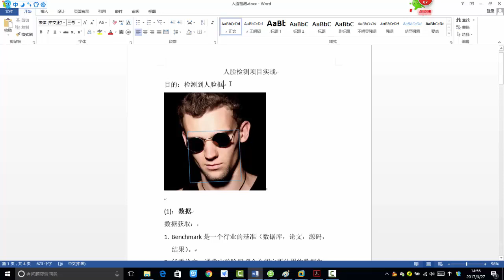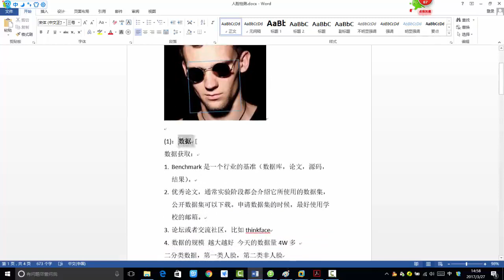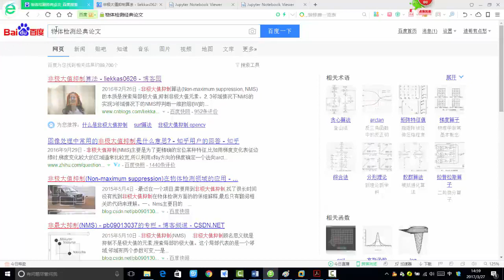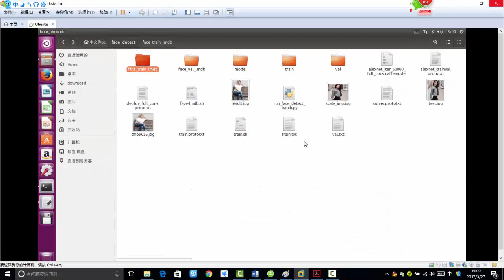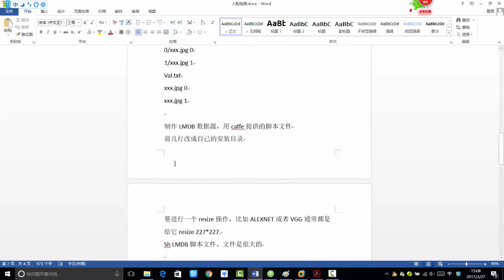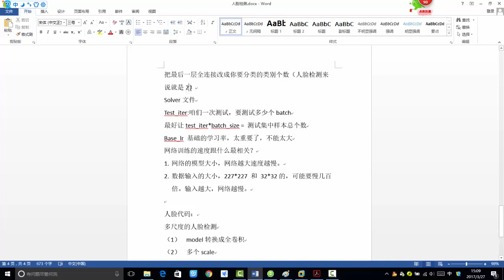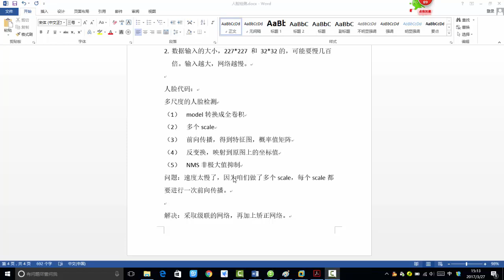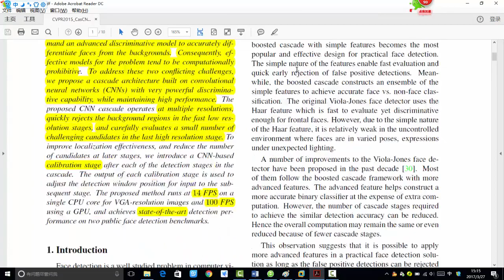34 深度学习项目实战丨项目实战：实现人脸检测（基于Caffe）丨8 项目总结